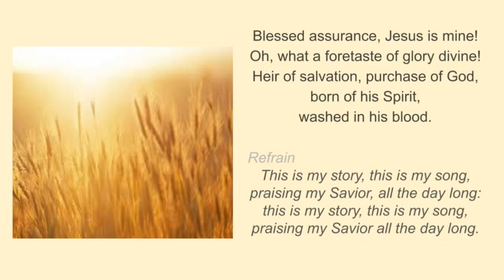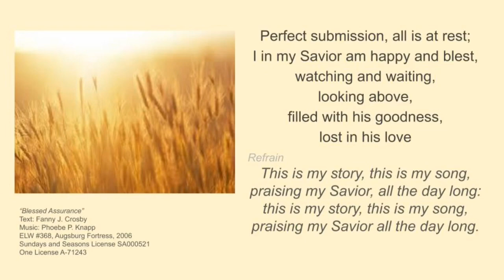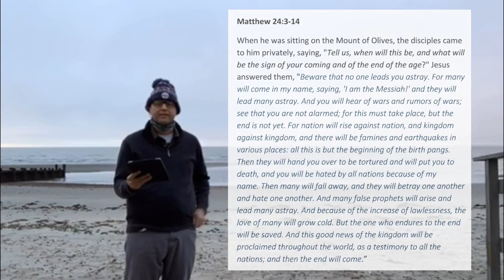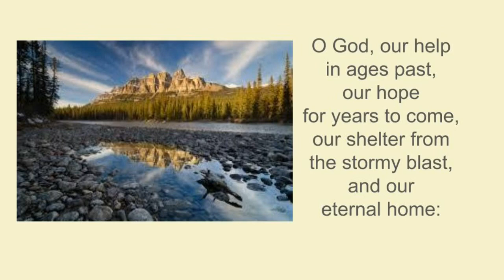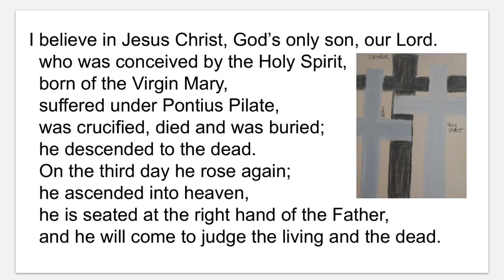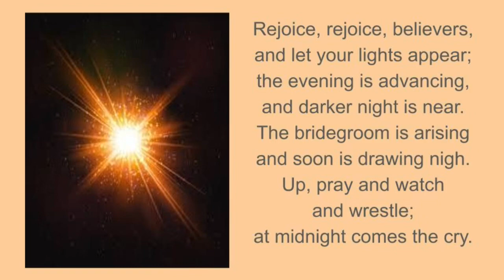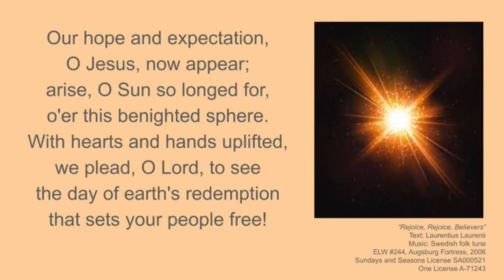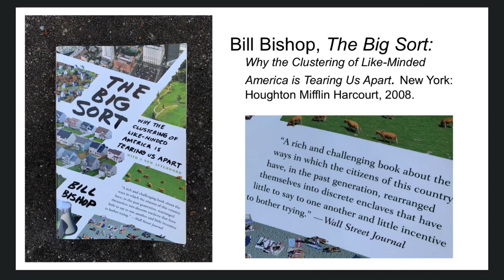Good Morning Church! 11/08/2020 A Full Day in a Tumultuous Week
Welcome and Opening Prayer
“Blessed Assurance” (ELW #368)
Joshua 24:14-18
Psalm 133
Matt 24:3-14
Message
 “O God Our Help in Ages Past” (ELW #834)
Apostles Creed
Prayers
Thanks and Giving
Discovery Time
“Rejoice, Rejoice Believers” (ELW #244)
Sending
Peace
“Lord, Lord, Open Unto Me” (A prayer by Howard Thurman)

All liturgical text and liturgical music under copyright to or administered
by Augsburg Fortress

Sundays and Seasons SA000521